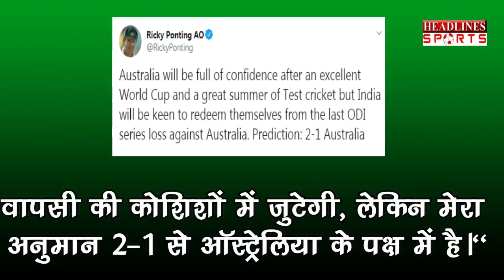Ricky Ponting की मैच से पहले भविष्यवाणी, ये टीम जीतेगी वनडे सीरीज | Headlines Sports